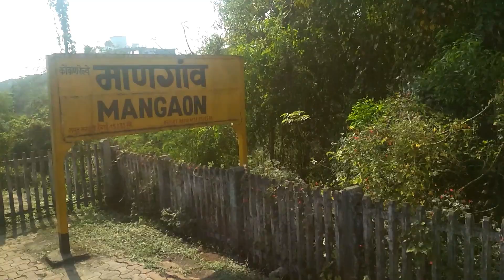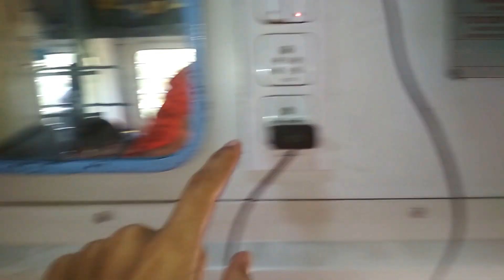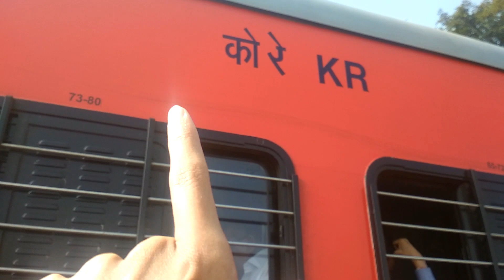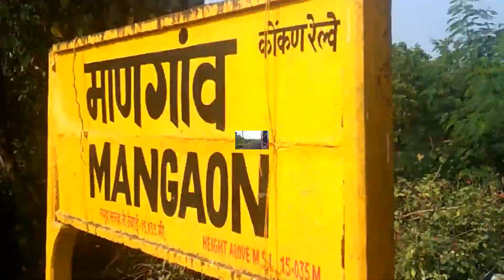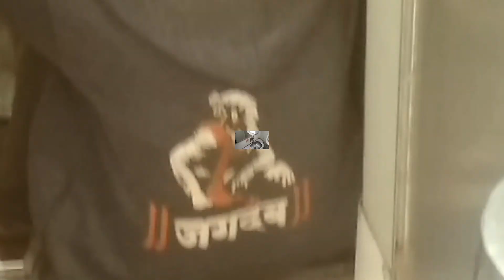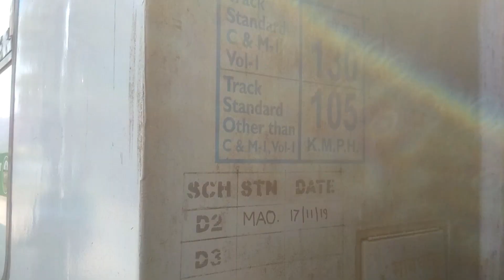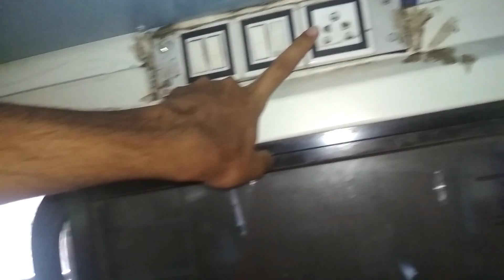कोकण रेल्वे मधील नवीन मांडवी एक्सप्रेस | Full Journey Vlog Mandovi Express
Mandovi Express Is A Train Which Operates Between Madgaon And Chhatrapati Shivaji Maharaj Terminus Junction,And Mandovi Express Is Currently Operated By The Central Railway And The Konkan Railway. This Train Mandovi Express Is Named After The Mandovi River.

Edited By:-Vishal Iswalkar

1.Mandovi Express Runs Daily With A Total Travel Time Of 11Hours And 50Minutes. It Has 18 Stops On Its Route. It Covers A Distance Of 580KM. Mandovi Express Train Is Named After The Mandovi River.

2.In Previous Years Before The Konkan Railway Came Into Existence,Mandovi Express Used To Run Between Vasco And Miraj As The Vasco-Miraj MG Train And After The Konkan Railway Came Into Existence,It Was Diverted And Made To Run From Mumbai to Madgaon And Renamed Mandovi Express By Rail Minister Nitish Kumar.

Some Shots Of The Train Is Not Taken By Me All Rights And Credits Of The Some Shots Go To Their Respective Owners And If You Are Copyright Owner Of The Shots  And If You Have Any Problem About It Then Email Us,The Email Available Under My About Section Of My Channel.